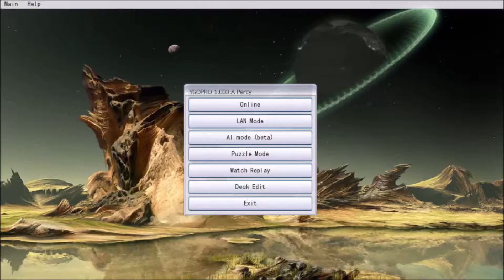ELECTROMAGNET WARRIORS 2016 - Ten Minute Testing 9/9/16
What's up?

With all the hype for ABCs, we're going to take a look at redheaded stepchild of the retrained Battle City archetypes: Electromagnetic Warriors. If you squint and put on headphones, it almost looks like we're summoning ABC Dragon Buster.